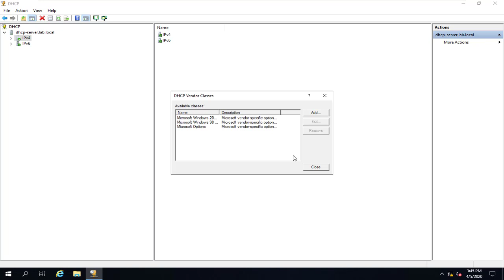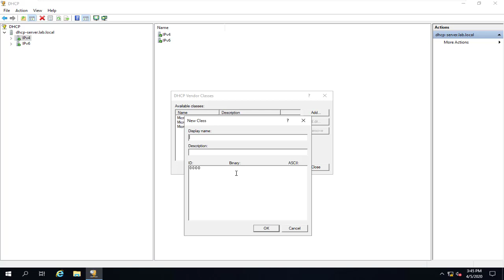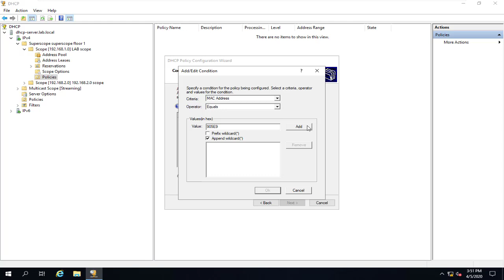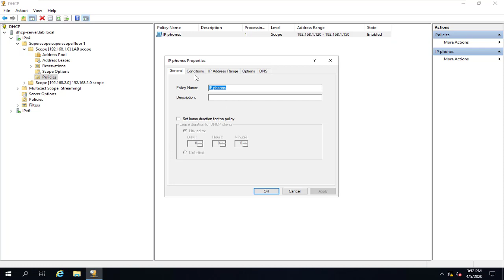DHCP Policy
Download EVE-NG Full Pack images + 300 ready LABs (more than 61 Devices)